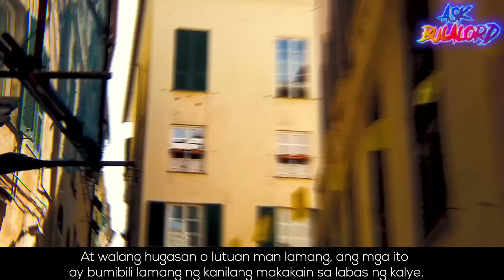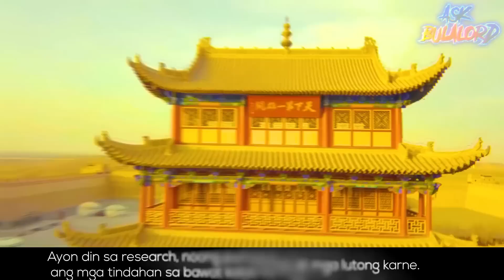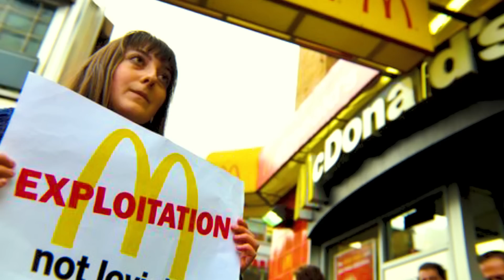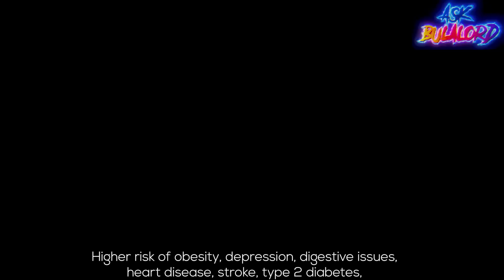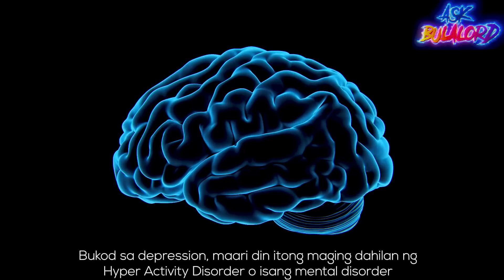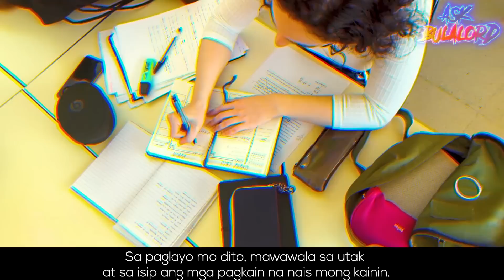Bakit Mahilig tayo sa Fastfood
Jollibee, Mcdonald's, Chowking, Kfc, at Pizza hut. Ang mga ito ay ilan lamang sa pinaka kilalang kainan ng mga Pilipino at maging ng mga taga ibang bansa. Sa tuwing tayo ay biglang nagugutom o di naman nasa labas at gumagala, ito ang mga kainan na ating pinupuntahan.

Fast Food, ito ang tawag sa mga kainan na mabibilis ang service ng kanilang pagkain. Dahil ang  mga tao ay palaging nagmamdali, mas gusto nilang kumain sa mga ganitong lugar imbes na magluto sa kanilang mga bahay.

Ngunit ano bang mayroon sa mga ito? Bakit sarap na sarap ang mga tao mula sa mga pagkaing kanilang hinahanda? Sino ba ang nagpauso neto?

⚡⚡⚡⚡⚡Topic requests⚡⚡⚡⚡⚡⚡

Or these?